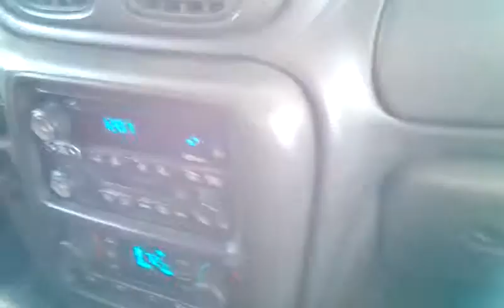Clawee Unpackaging video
this was filmed today here we get another thing from clawee sent to us i really hope pocket crane opens back up again because the clawee login is no longer unlimited